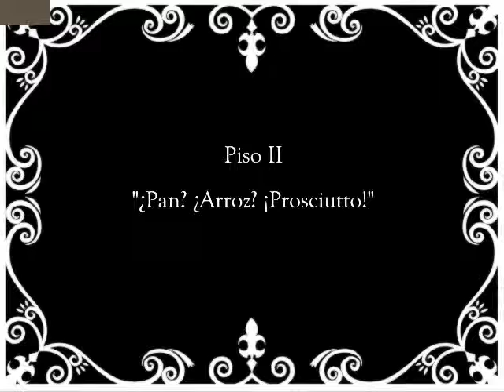Let's play Mogeko Castle - ya soy mujer :D - parte 2